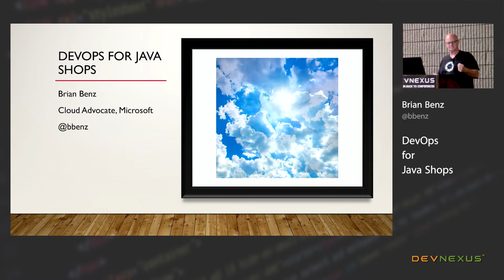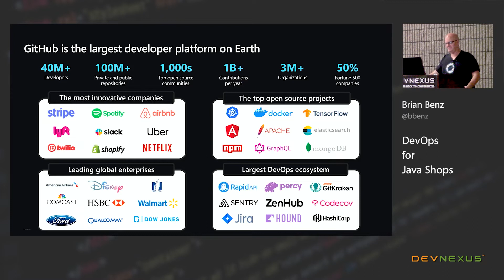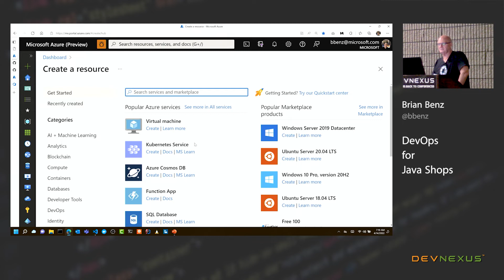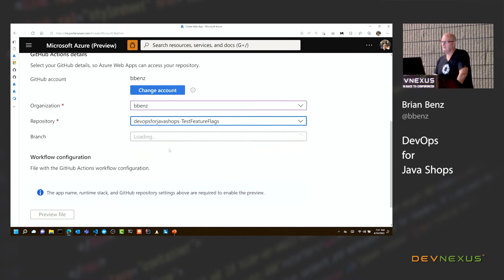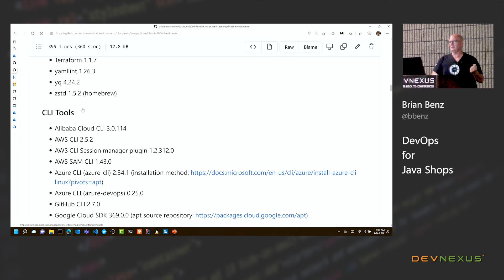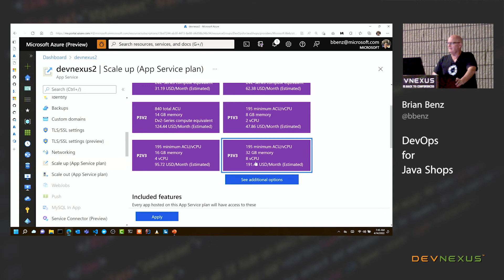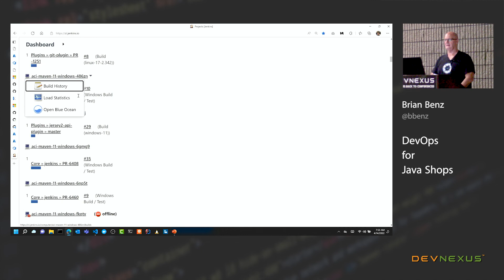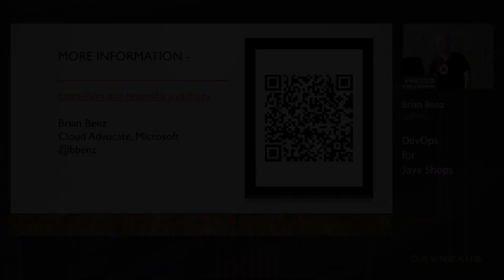Devnexus 2022 - DevOps for Java Shops - Brian Benz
Abstract
DevOps is great, if you have the people, processes and tools to support it. In this session I’ll highlight the easiest ways for Java developers to work with their IT organizations and partners to deliver their code to the cloud, including the best ways to reliably make updates and maintain production cloud code. The focus is on real-world examples using Linux command line tools, open source tools including Jenkins, and other free SDKs and tools available on GitHub.

Brian Benz
Brian is a Senior Developer Advocate at Microsoft, helping Java developers to get the most out of Azure. Before Joining Microsoft, he was a solution architect, consultant, developer, author and presenter at IBM, Deloitte, and other companies. Find him on Twitter @bbenz.